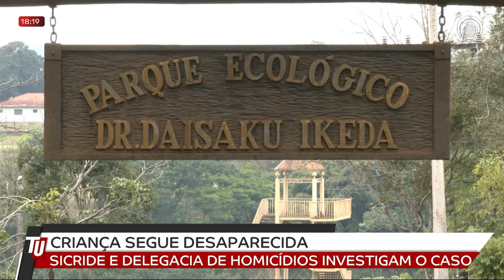12-06-23 Terceiro dia de buscas por criança desaparecida no Parque Daisaku Ikeda